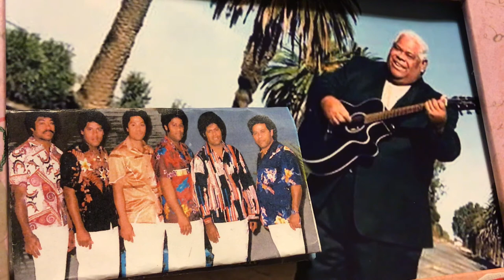IONGI FAMILY REUNION by SialeIongi